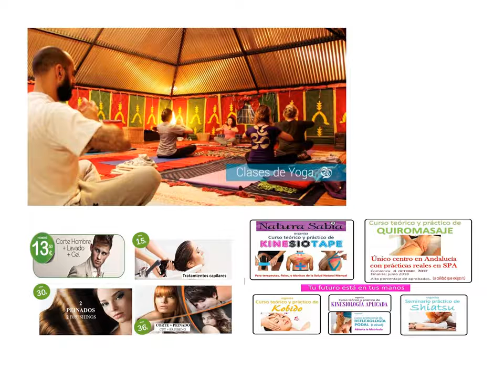NATURA SABIA - JEREZ ... Tic Tac Toc..terapias naturales